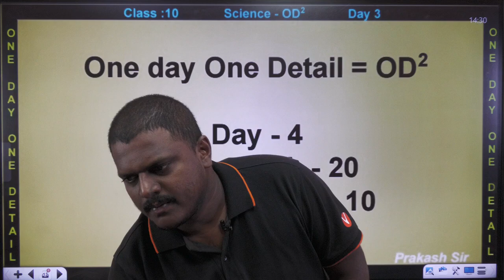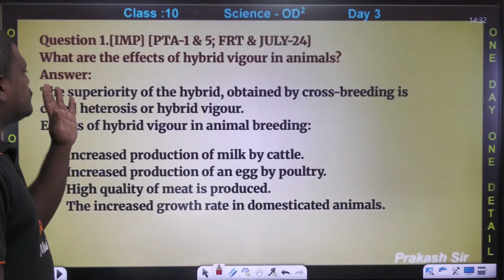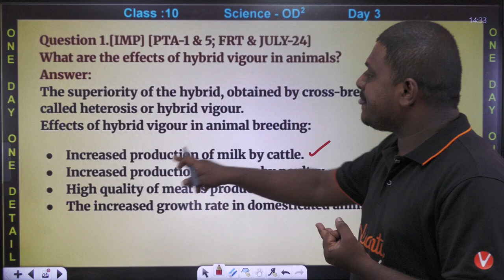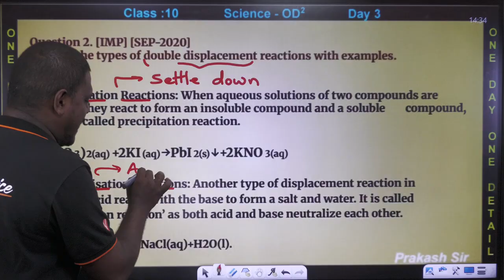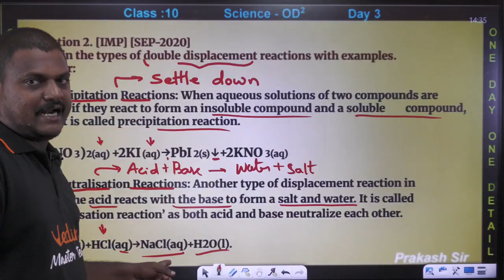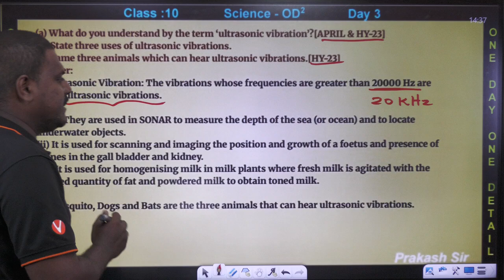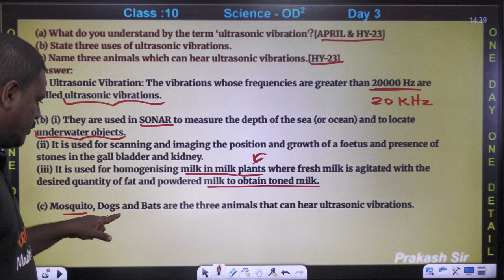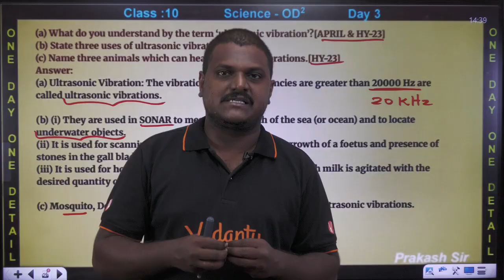10th Science | One Day One Detail | Day 4 | State Board | Prakash Sir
10th Science | One Day One Detail | Day 4 | State Board | Prakash Sir